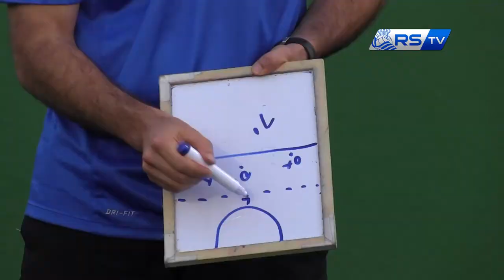Entrevista: Lucia Ybarra